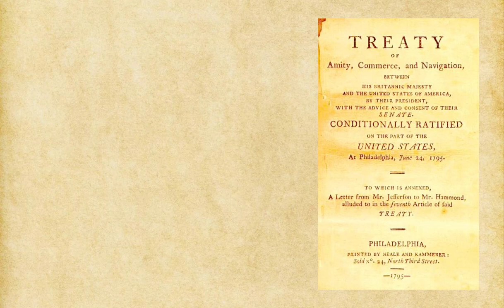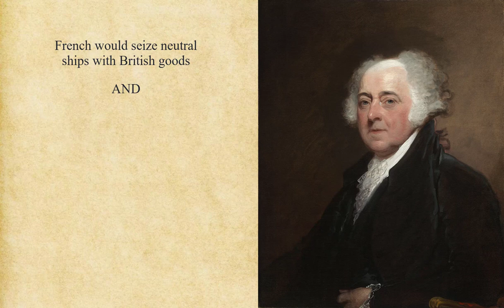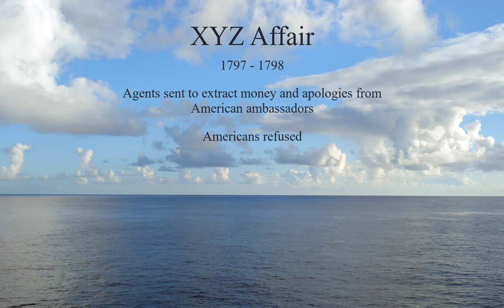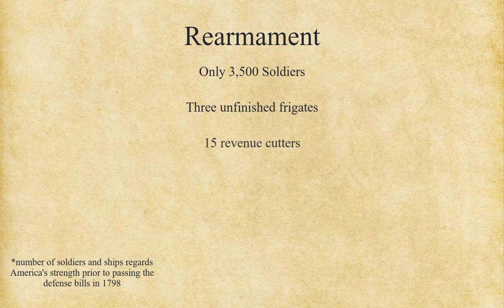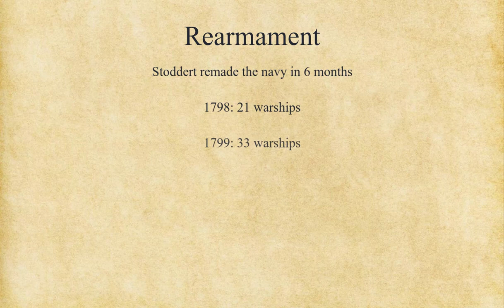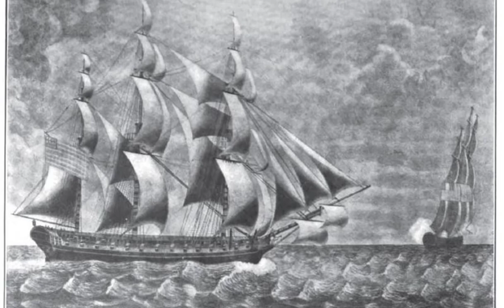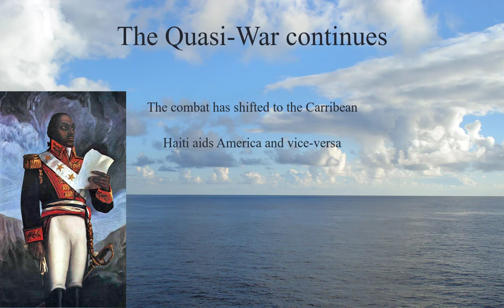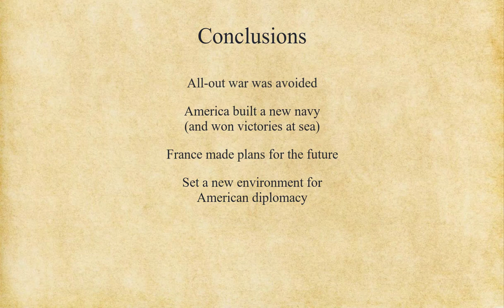A History of The Quasi-War